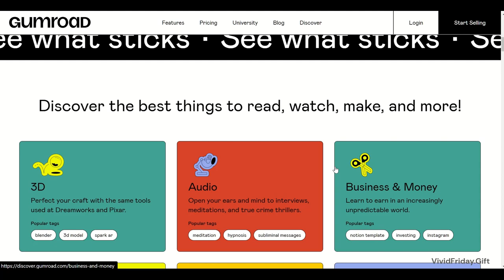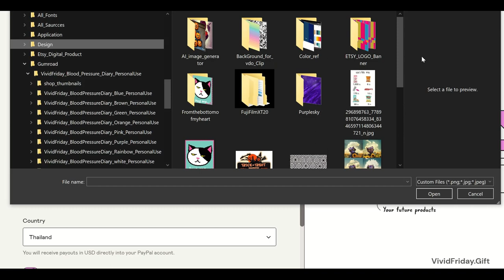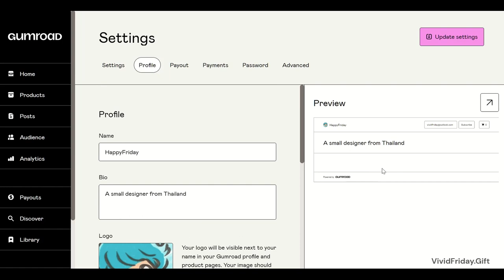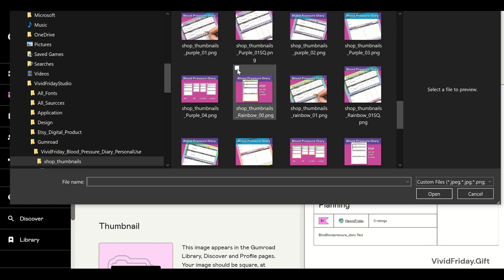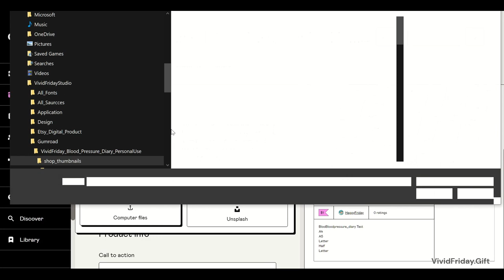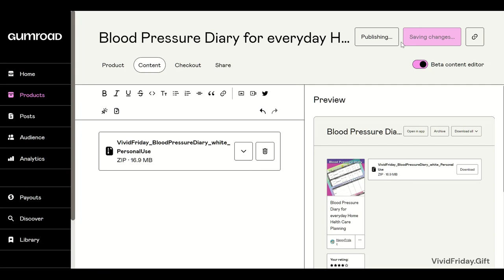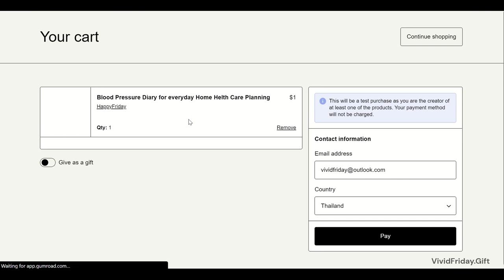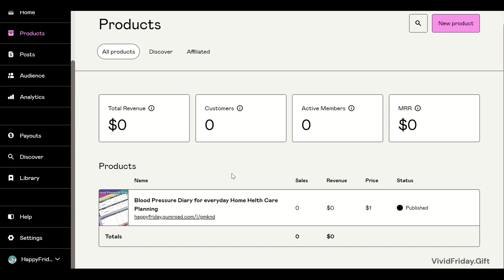ระหว่างรอ Paypal สมัครขายงาน Digital กับ GUMROAD.COM กัน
ตอนนี้ยังยืนยันตัวตนกับ Paypal ไม่ผ่านเลยค่ะ
เลยคิดว่าต้องขยับขยายไปใช้ Platform อื่น
ที่เราสามารถลงขายงานได้โดยไม่ต้องใช้ Paypal ค่ะ
มาเจอ Gumroad.com เห็นทางต่างชาติใช้กันเยอะมาก
ขายได้ทั้งสินค้า Digital งานแฮนเมด คอร์สออนไลน์ E-Bools , etc
เรามาลองหัดใช้เวบ Gumroad.com ไปด้วยกันนะคะ